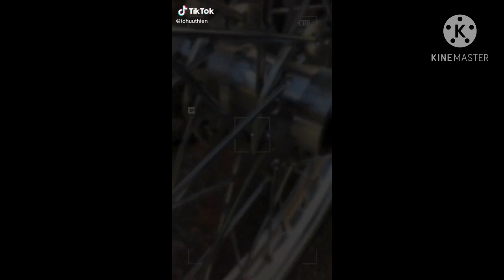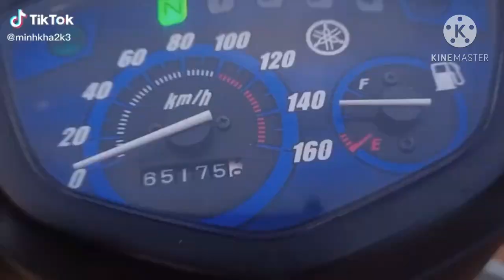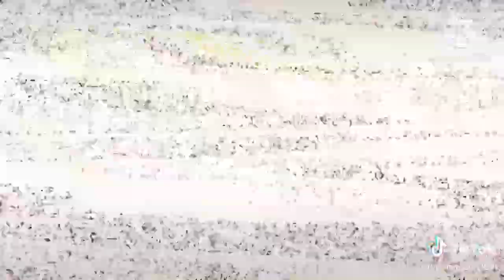Tik Tok Xe Độ Tổng Hợp Sirius Dọn Kiểng Auto|(Quốc Thúi Vlog)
- Chào Mừng Các Bạn Đến Kênh Quốc Thúi Vlog.
- Kênh Quốc Thúi Vlog Chuyên Làm Về Tik Tok Xe Độ: Satria Sonic Sirius Vario Exciter Độ Kiểng.
- Pô Gió Nồi Úp Dĩa.
- Các Bạn Thấy Hay Cho Mình Xin 1 Like Và 1 Đăng Ký Kênh Để Đạt Được 1.000sub Và Có Động Lực Ra Nhìu Video Mới Hơn Hay Hơn Cho Anh Em Cùng Đam Mê Xe.